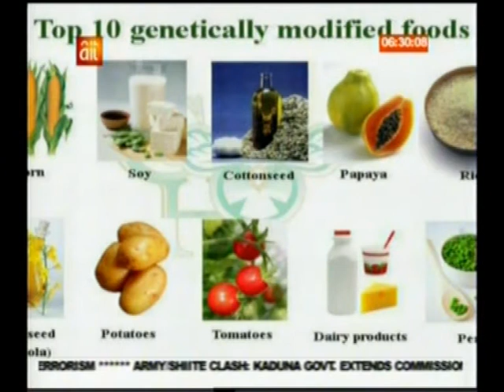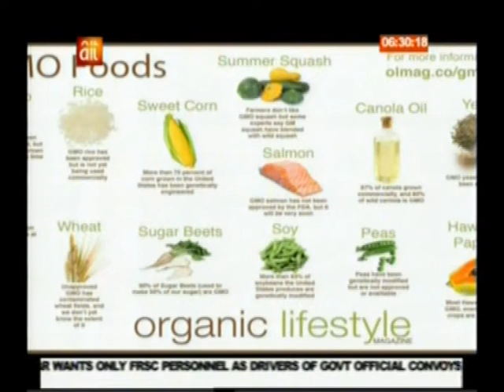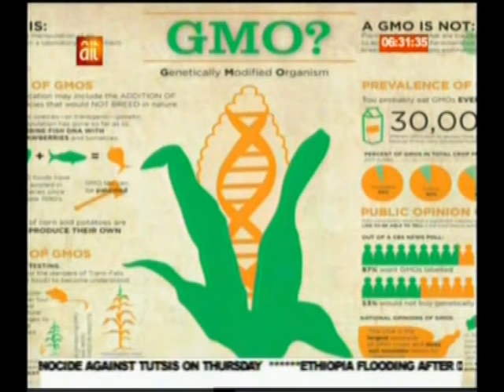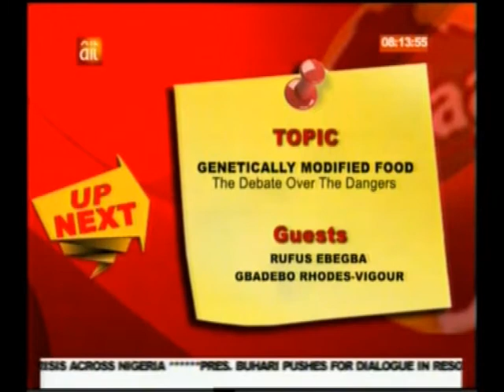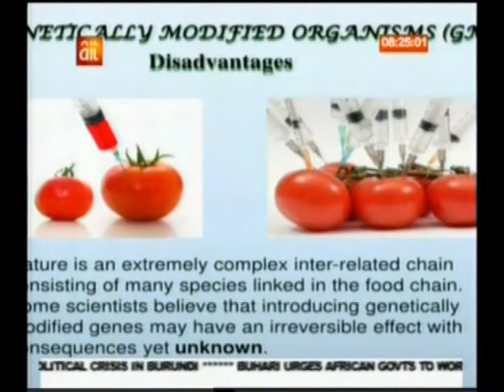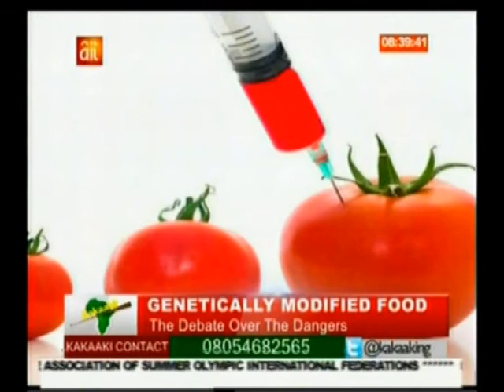DEBATE WITH THE D.G OF NABMA RUFUS EBEGBA_ GRV_KAAKAKI_AIT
Debate on the dangers of the introduction of GMO's into Nigeria. KAAKAKI AIT.